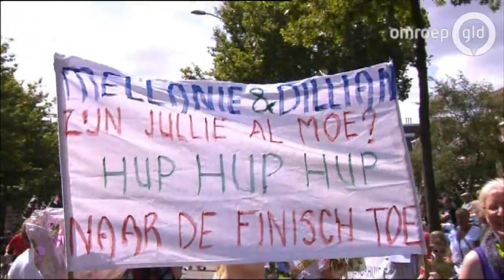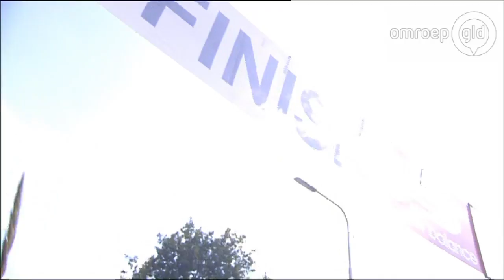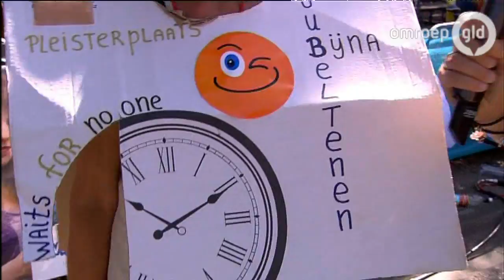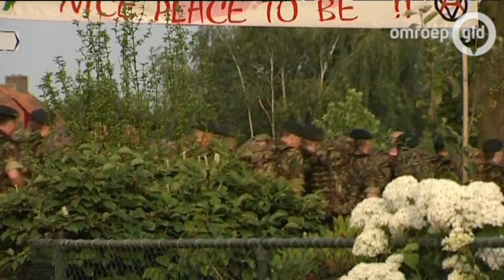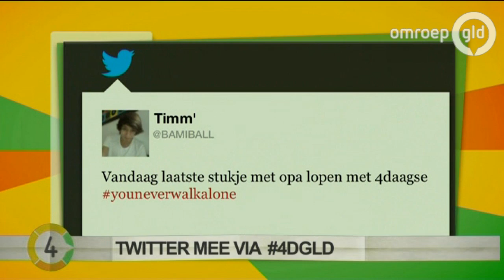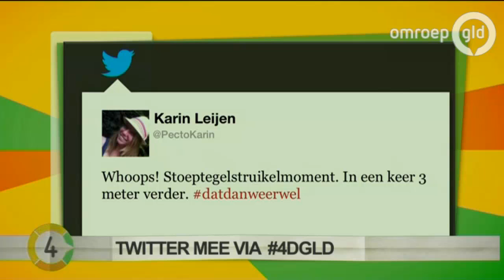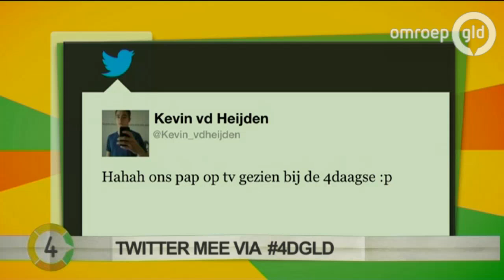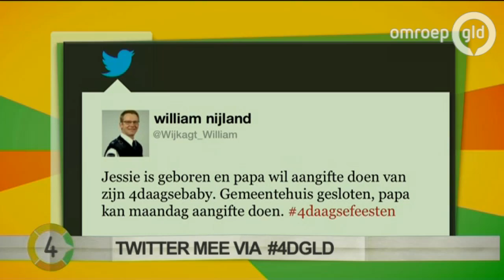4Daagse Intocht 19 juli 2013 - Intocht van de vierdaagse deel 3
Live-uitzending vanaf de Via Gladiola in Nijmegen, waar groot feest wordt gevierd tijdens de 103de intocht van de Vierdaagse.